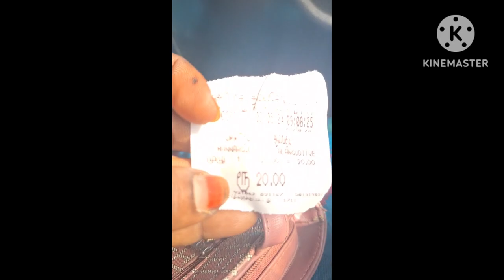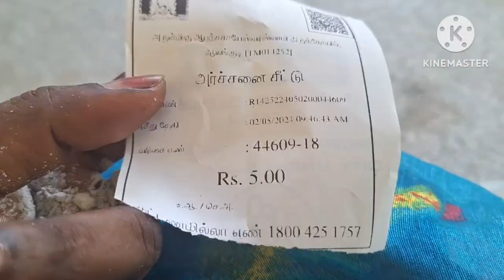குருஸ்தலத்தில் ஒரு பயணம்